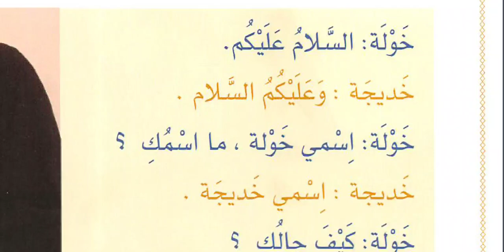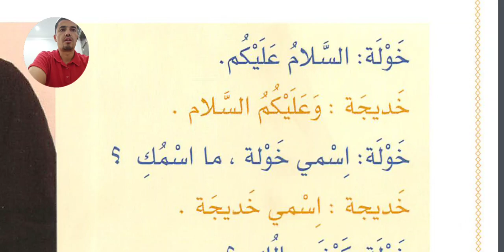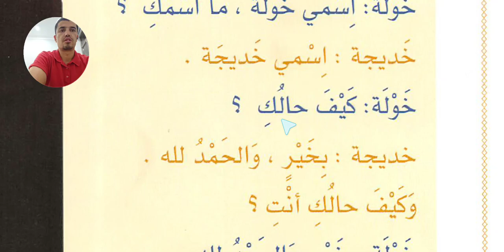Байна ядайк китоби 2 -дарс Биз билан Араб тилини қулай ва осон ўрганиб боринг